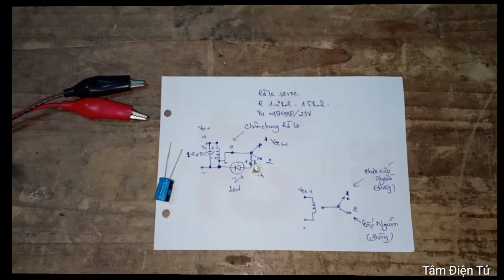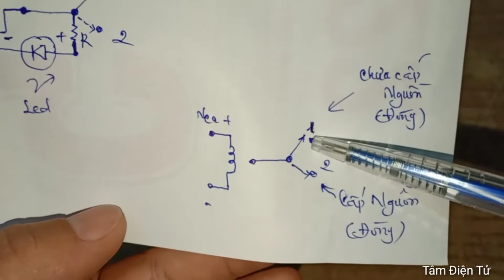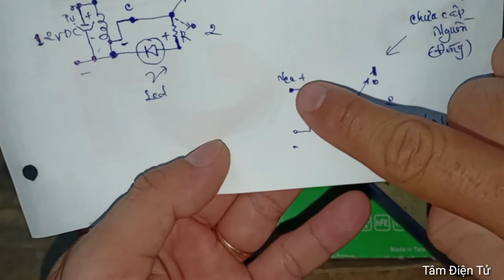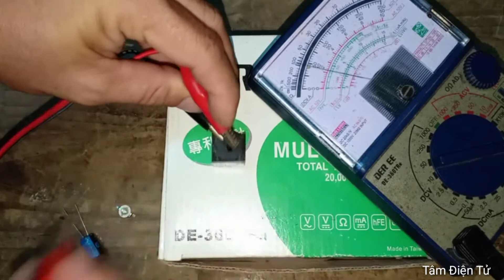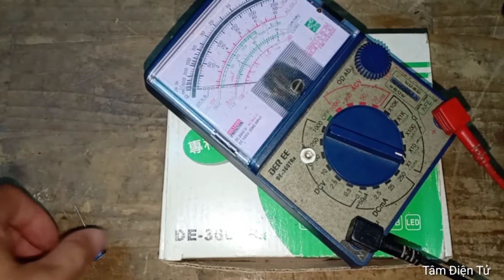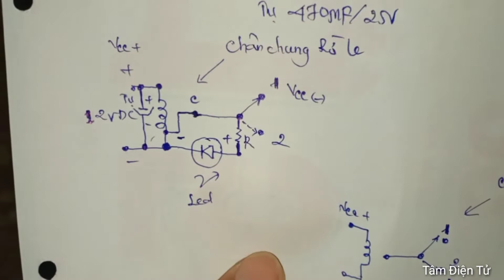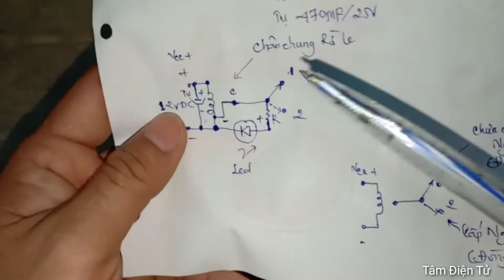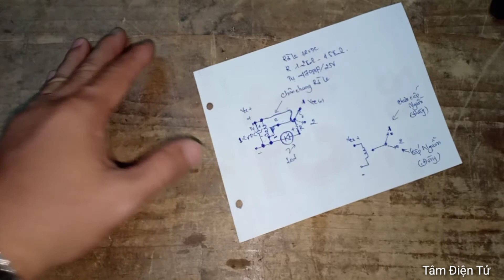Chi Tiết Cách Làm Đèn Led Chớp Tắt Bằng Rờ Le _ Tâm Điện Tử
Chào mừng quý vị và các bạn đã đến với Kênh "Tâm Điện Tử" !
Kính chúc mọi người thật nhiều niềm vui trong cuộc sống.
     Video clip chia sẻ và phân tích chi tiết sơ đồ mạch Điện cũng như cách làm đèn Led chớp tắt bằng relay (Rờ le) tháo từ Amply.
       Thông số các linh kiện trong video:
                    Rờ le 12VDC tháo từ Amply cũ
                   Tụ hoá 470uf/25v
                   Điện trở 1.2k, 1.5k
                   Đèn Led
  Chúc các bạn, anh em đam mê Điện Tử làm thành công nha.